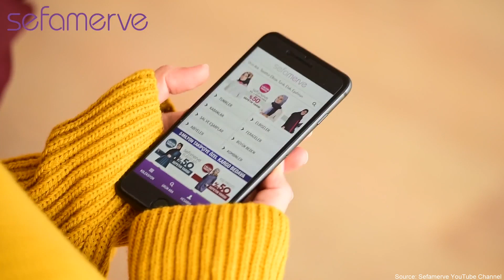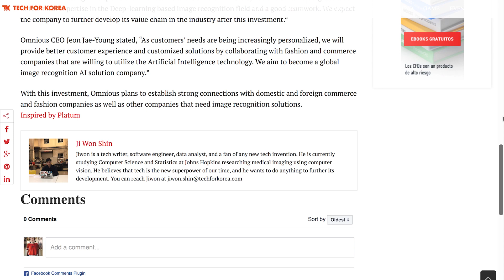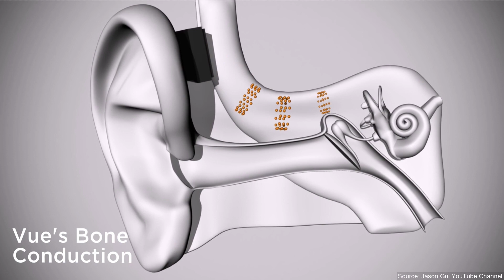5 Fashion Technology Startups to Follow | Fashion Tech 101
Fashion Tech startups to follow, chosen among those listed at Angel.Co (Angel List). Kasia Gola is talking about interesting emerging technologies in fashion. Starting at e-commerce, finishing at wearable technologies. From Sefamerve, Omnious and Glamhive.. to Vue Smart Glasses.

The video is a part of fashion technology vlog series - FashionTech 101 which aims to educate fashion industry and inspire its'  insiders to research and learn more about emerging techs. In the end of description you can find sources (mostly linkes movies that were used to show  various projects and websites).

Special thanks to:
Paweł Kazimierowicz

GeekGoesChic.Co is a blog about new technologies in fashion and how it can be used in marketing, retail, PR and production. It's also about new business models in fashion, that are created thanks to new techs. GeekGoesChic organizes GGC LAB hackathons and GGC Fash&Tech meetups.

What are fashion technology startups to follow?  | Technology in fashion business | GeekGoesChic